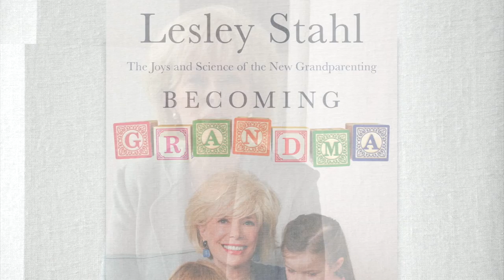Lesley Stahl on Being a Grandmother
Renowned 60 Minutes correspondent and grandmother of two Lesley Stahl, who wrote the cover story for the May 2016 issue of Guideposts, explains why grandparents matter.